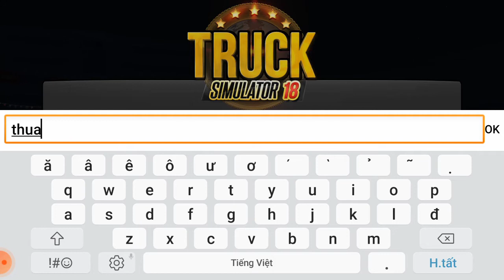Truck simulator erope